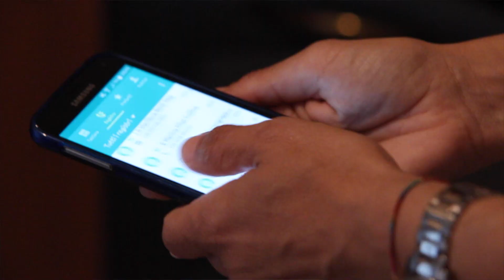Figli dell'epoca. Annalisa Michielini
Interpretazione video di una poesia del premio Nobel alla letteratura Wislawa Swymborska. Premio Fondazione Friuli del 34° Concorso Internazionale di Multimedialità aperto a studenti di scuole e università “Videocinema & Scuola 2017-18”,